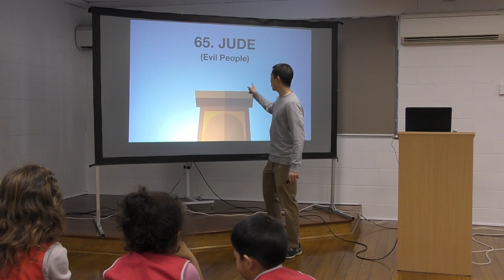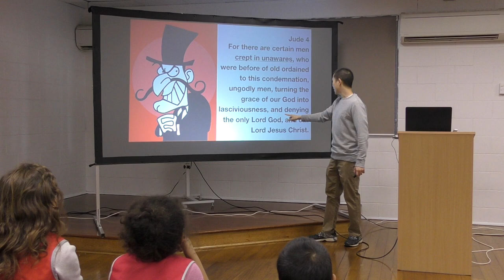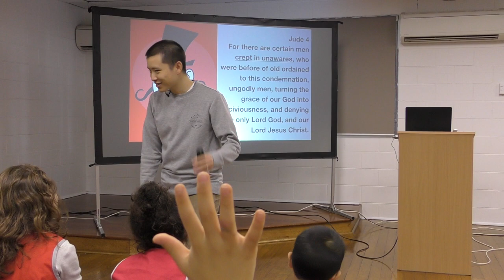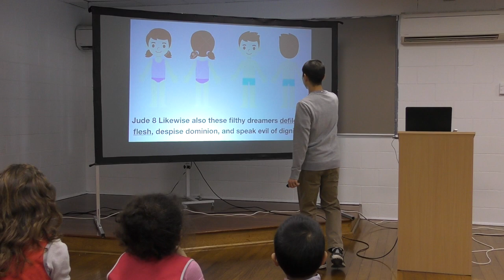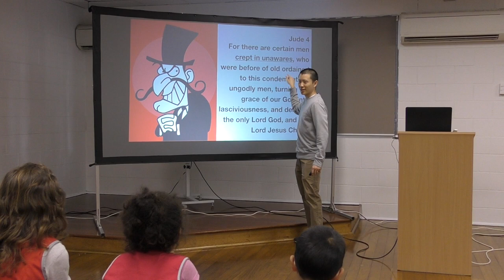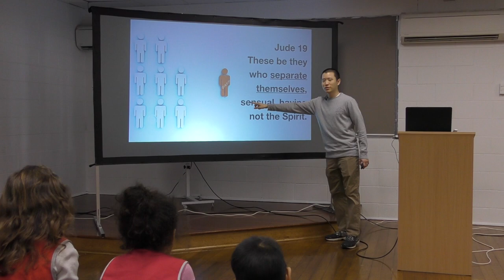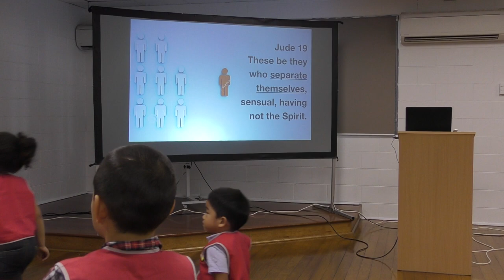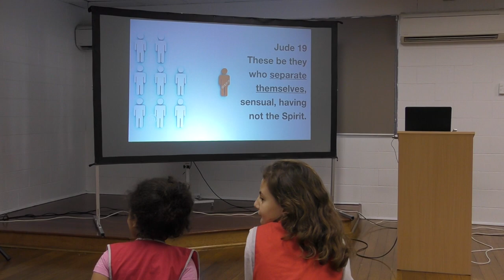Kids Bible Club WK49: JUDE (Evil People) | Victor Tey (8-Dec-2019)